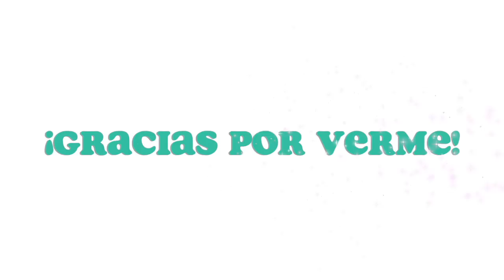Bypass Gástrico 2/3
Cada dia más largos!  Espero que os sirvan estos videos!